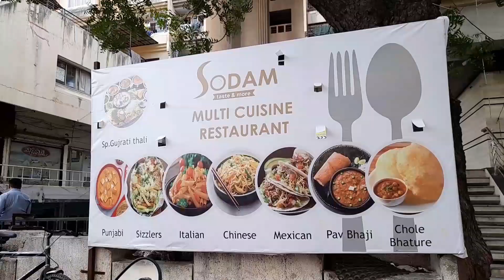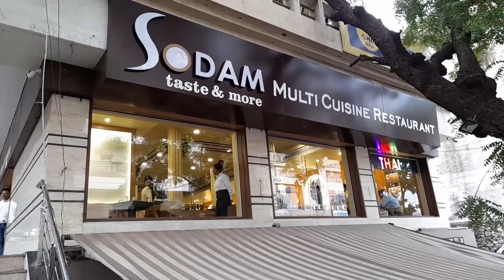Famous Gujarati Thali in Rajkot Gujarat at Sodam Restaurant By Born for Indian Food